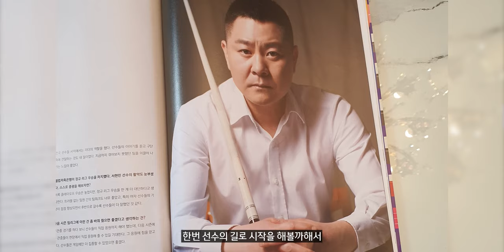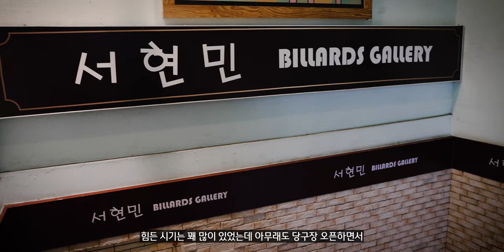[웰뱅피닉스] 힘들 때, 좌절 대신 우승의 기회를 얻다. – 서현민 편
PBA 우승자인 서현민 선수의 솔직담백한 인터뷰
우승을 할 수 있던 계기와 당구로 인해 힘들었던 이야기
그에게 가장 힘이 되어주는 가족에 대한 얘기
그리고 웰뱅피닉스 입단까지, 영상으로 만나보시죠